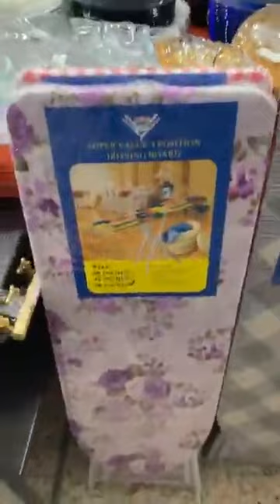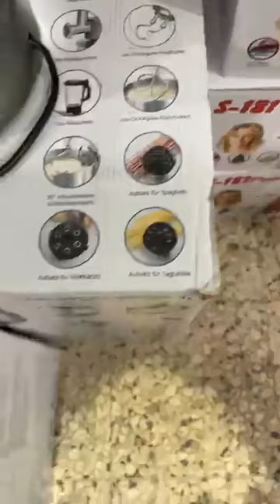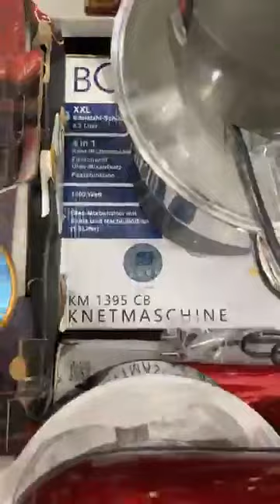جديد محل الامبراطور للاواني في سطيف المعبودة فوق مسجد السبطين قريب للطبيب كعبش